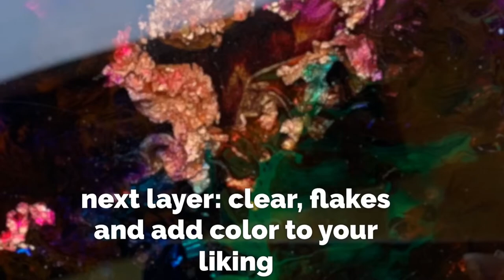Resin Coasters Tutorial: Dragon Treasure, Jewel tones and Rose gold, 3D effects with amazing sparkle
I can’t believe how gorgeous these turned out! Deep jewel tones, I had a hard time getting good pics/vids of these

Base Color:
I used Dr. Ph Martin’s ink – Violette ink

Alcohol inks (rainbow colors)

Liquitex burnt Umber

Super Bronze (comes from a pack of PerlEx pigment powders)

Broken Glass (I found mine at a craft store -used for putting in a vase as an accent)

Copper flakes:

Coaster molds:
5 inch
7.5 inch

Typical Tools I use:
Heat Guns:
1. AmTake
2. Heat gun – I have a red version of this one
3. Heat gun - Green version
Heat gun tips and nozzles:
120 Sand Paper Grit Dremel bit